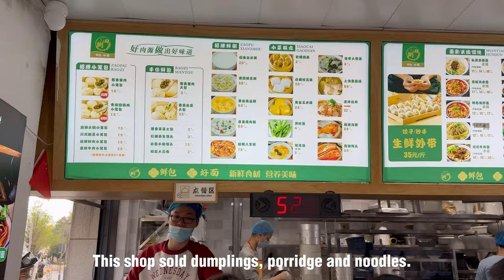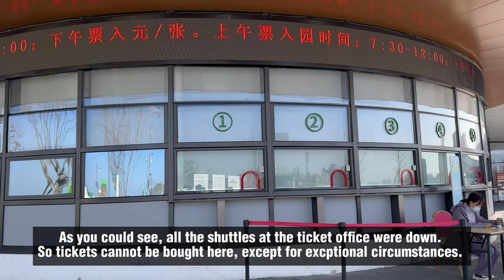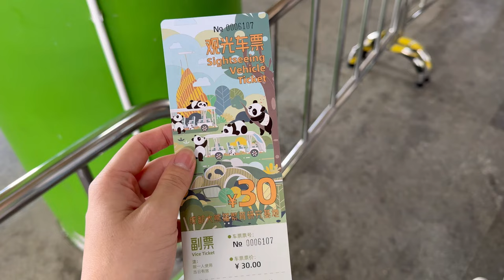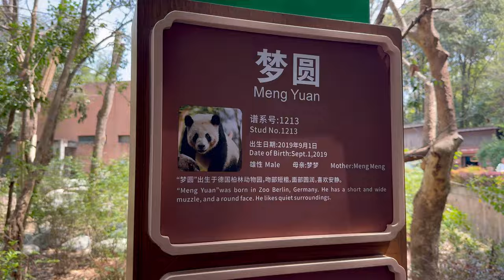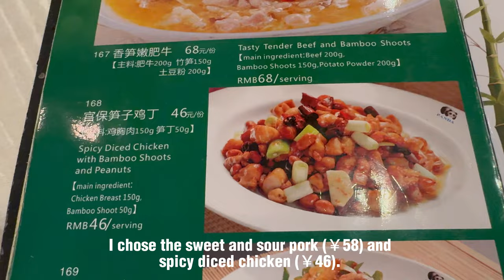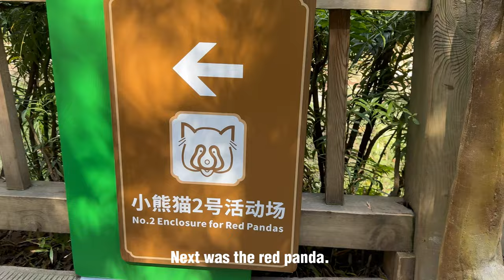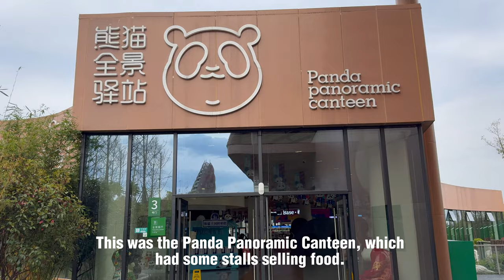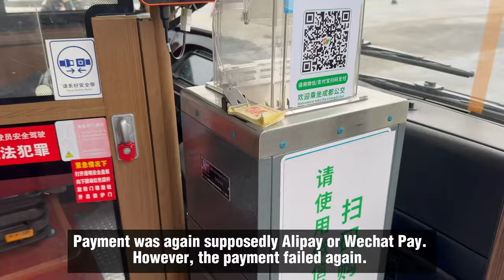Chengdu Panda Base day trip 🇨🇳 World’s largest panda base in China, Chengdu China Travel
Chengdu China Travel vlog: Chengdu China Panda Base, Chengdu China Things to do, Chengdu China places to visit

I would be taking a day trip to Chengdu Panda Base to see the pandas. I took the direct bus from the city center to the Panda Base. It was a huge panda zoo and I spent the whole afternoon in the park observing the pandas. I also encountered some issues making payment for tickets today, but glad everything still turned out well.

00:00 Introduction
01:40 Getting to Chengdu Panda Base (成都大熊猫繁育研究基地)
02:26 Panda Base Tickets & Internal Shuttle
03:40 Moon Giant Panda Nursery House (大熊猫月亮产房)
04:42 No. 1 house for Giant Panda (大熊猫一号别墅)
07:06 Lunch at Chengdu Panda Base
07:58 Sun Giant Panda Nursery House (大熊猫太阳产房)
08:25 Red Panda Nursery House (小熊猫产房)
09:37 Star Giant Panda Nursery House (大熊猫星星产房)
10:33 Getting back from Chengdu Panda Base

* Google Translate was used to translate English subtitles to multiple languages. So there might be some errors in those languages.
* Although I try my best to be accurate, but some information on the video may not be 100% correct or subject to changes over time.

FOLLOW ME on:
Instagram (Food): myfoodiebubble